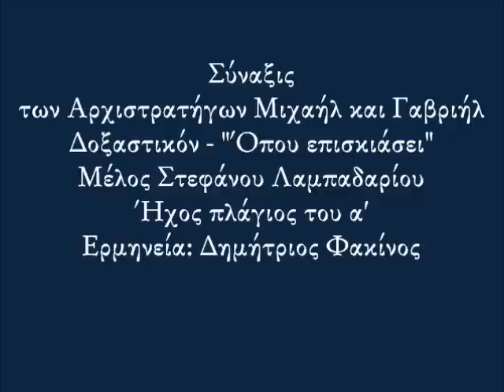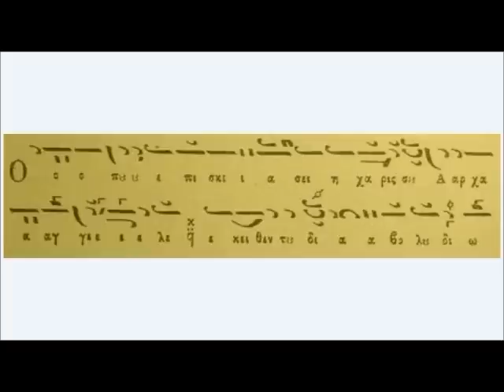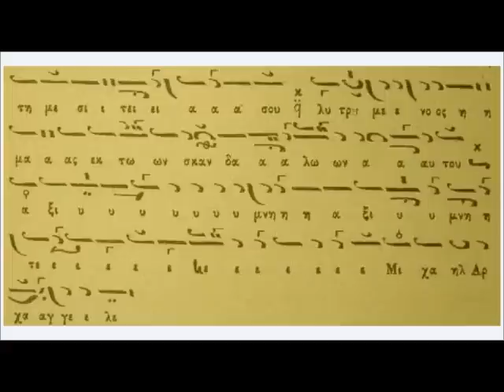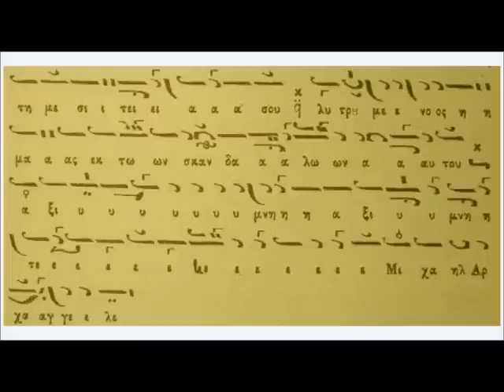Δημ. Φακίνος-Όπου επισκιάσει [Στεφάνου Λαμπ]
Μέλος: Δοξαστικόν - "'Οπου επισκιάσει η χάρις σου Αρχάγγελε"
Μελοποιός: Στέφανος Λαμπαδάριος
Ήχος: Πλάγιος του α'
Ερμηνεία: Δημήτριος Φακίνος